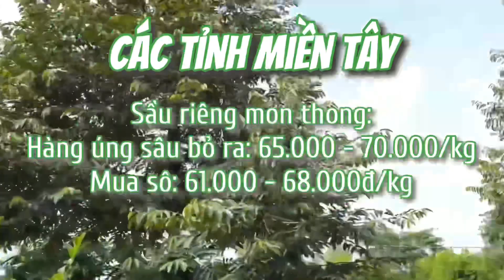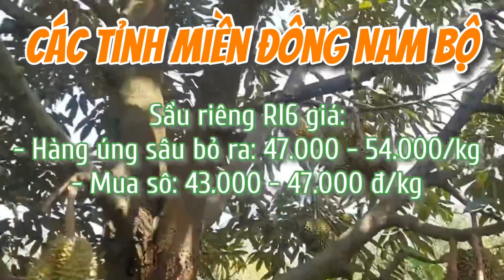Giá sầu riêng hôm nay ngày 06/06/2021